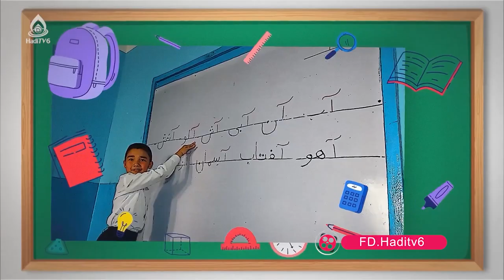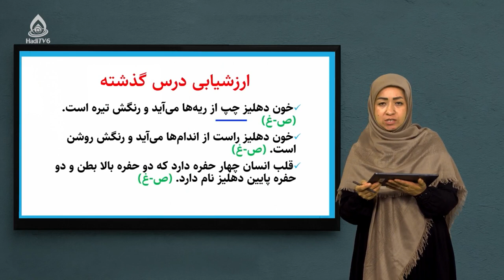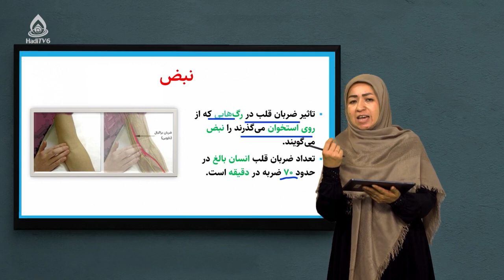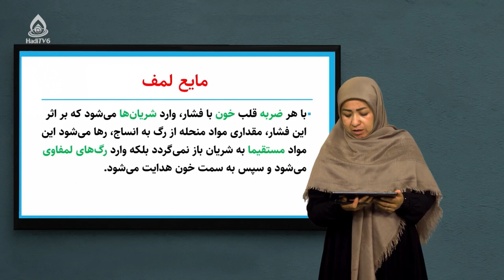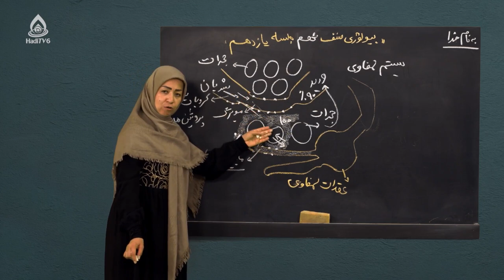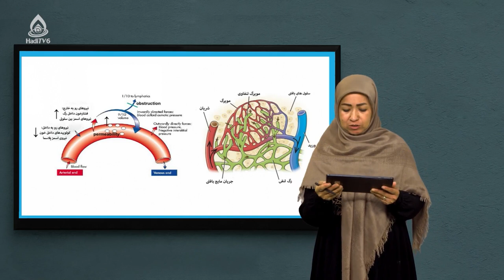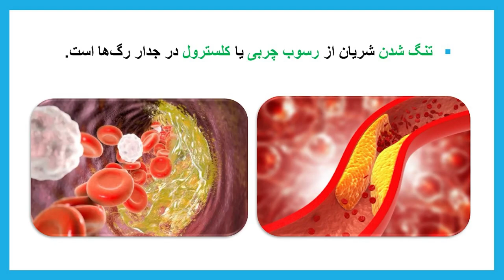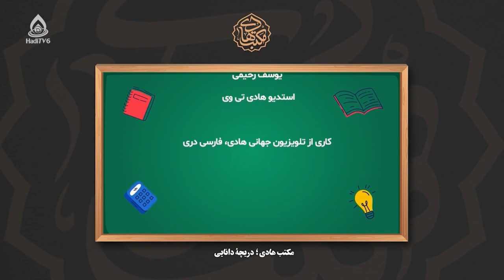کتاب بیولوژی صنف نهم، درس یازدهم (نبض)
سیستم لمفاوی